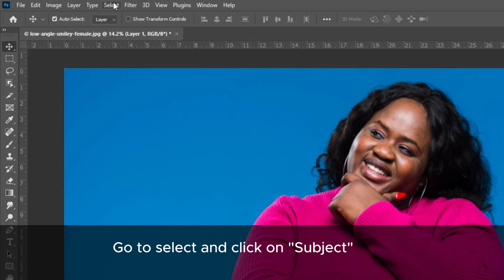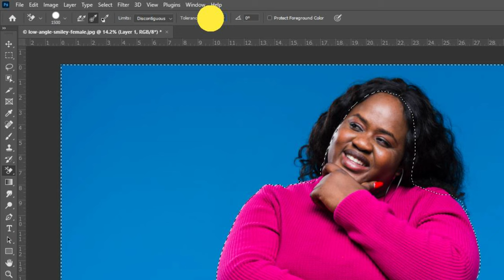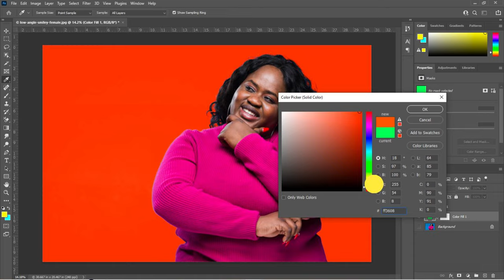Photoshop Newest Trick. Remove Background